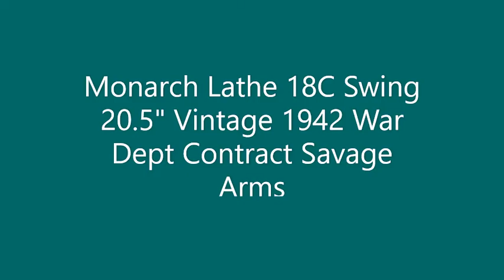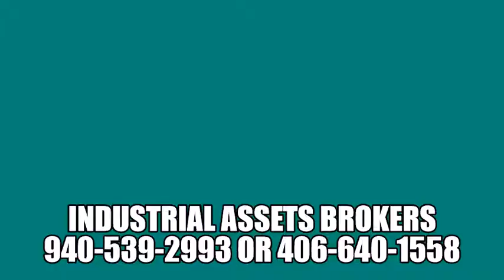Monarch Lathe 18C Swing 20.5" Vintage 1942 War Dept Contract Savage Arms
Video showing the ease of movement of the various parts of this vintage lathe. Still works. Great buy!